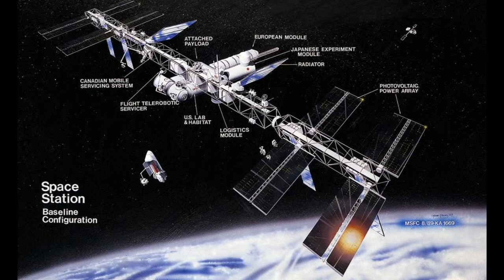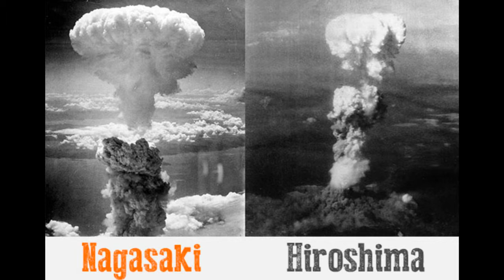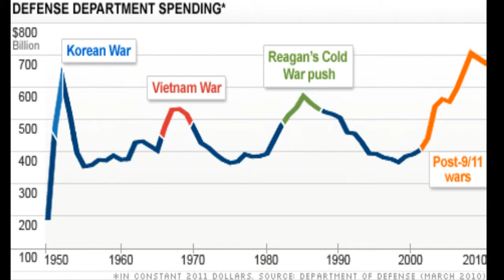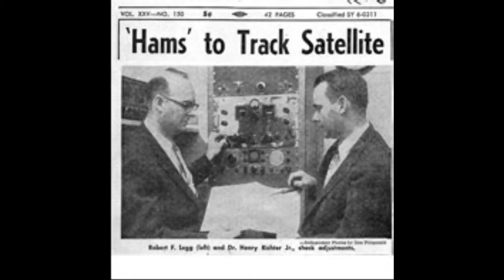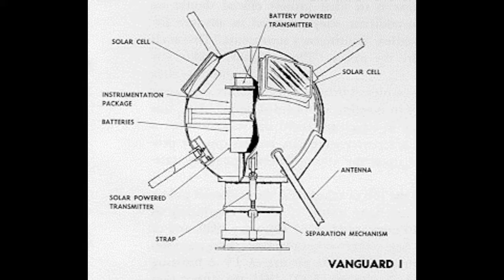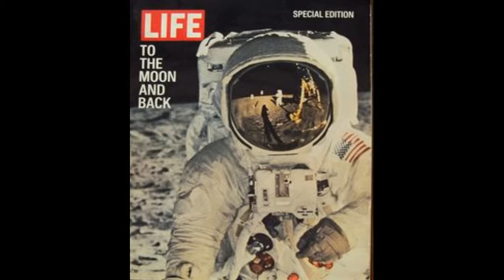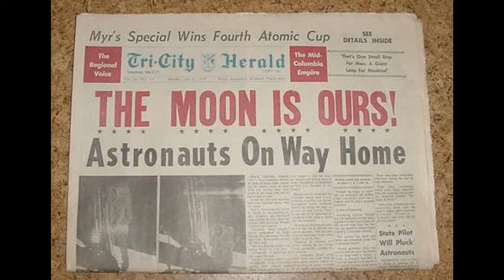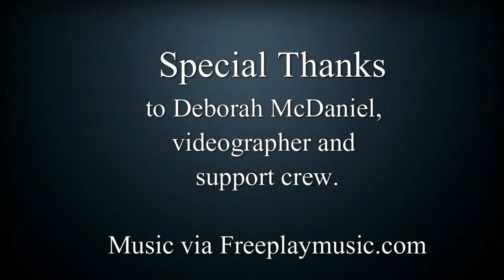Launchpad: Sputnik Documentary